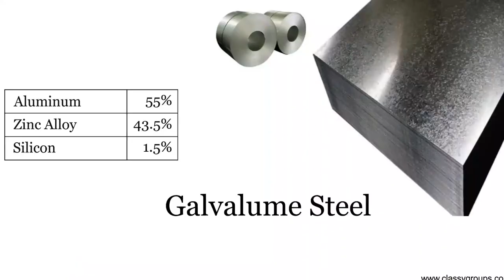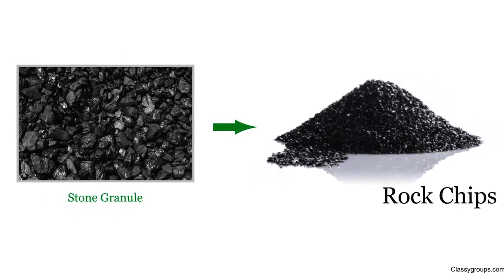UNDERSTANDING STONE COATED ROOFING TILES - CLASSY GROUP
What to know before buying stone coated roof in Nigeria...

Stone coated roof is the most popular roof right now in Nigeria and Africa.

It’s a beautiful blend of rock chips known as granule.
Blended with aluminum, zinc and silicon.
It comes in varieties of Color

The no 1 thing a lot of people say before buying the roof is, I don't want the roof that will fade!

No seller will accept that his roof will fade until the roof eventually fades.

 The real question is why does roof fade?

 Answer
1, the roof fade because the roof did not pass through the oven or the oven was not in the right temperature.

2, the roof fade because of wrong chemistry in the Colour composition.

3, the roof fade because the stone granules are not from a volcanic rock.

 Question
Another question is why are there variance in prices?

 Answer
1, most of the gauge (thickness) you find in the market are not the same.
‘The more you look the less you see’

2, the roofs are not from the same source or manufacturer.

3, the materials for production different from one manufacturer to another

4, the clearing rate are not the same from one importer to another and one state to another.

5, the warehouse and other logistics involved.

 Question
Can the roof actually last for 20 - 50 years?

 Answer
1, some product colour can last for more than 20 years depending on the source of the roof or the manufacturer involved.

 Question
How can I know original product...

 Answer
Find out from the seller the composition of the roof or better buy from a known source.

 Questions
Is there any physical way to know original product?

 Answer
No. All product look similar at a first glance the difference is usually clear when it has come in contact with the first rain fall and sun light.

 Question
Are the warranty real?

 Answer
Not all who claim to give warranty has genuine
 Intention some are just for the sales…
Others don't even know what they are selling

 Question
Does the place of origin has anything to do with the quality?

 Answers
No.  The roof can be produced anywhere as long as the materials for production are correct.

 Questions
Is classy roofs the only original product in the market?

 Answer
No, there are several original roof in the market

 Question
How accurate are classy roofs estimate?

 Answer
Our estimate are 95% or 105% accurate, we have our own designed software to achieve the result.

 Questions
Can classy roofs deliver to any state?

 Answer
Yes, we have actually delivered our roof to almost all the state and villages in Nigeria

 Question
Do classy roofs have installers?

 Answer
 Yes

 Question
Is the price the same in all state?

 Answer
  No
Lagos price is different from other states price due to logistics

or Visit warehouses in Lagos
Abuja
Owerri
Port Hacourt
No. 36 Rumuobiakani, Obio Trans Amadi, Port Harcourt, Rivers State.

Head office:  No. 4 omoku close off Nembe close, Rumuibekwe Housing Estate, Port Harcourt, Rivers State.